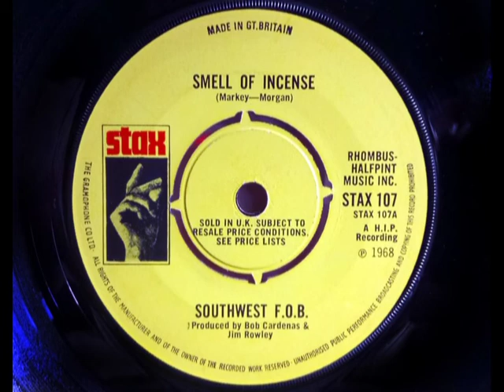Hippie Psych - SOUTHWEST F.O.B. - Smell Of Incense - STAX 107 UK 1968 Dancer Not Soul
Upload # ~ HQ from UK 45 pictured ~~ Top Hippie Psych Gem, if nothing Soul here. UK yellow EMI Stax issued a few non Soul tracks that will have only confused buyers, this is their first one & sold nothing. Superior cover of 'The West Coast Pop Art Experimental Band' that's a looser version, the one here is a more delicate Psych sound. B side is "Green Skies" in a similar style if adds brass further in.